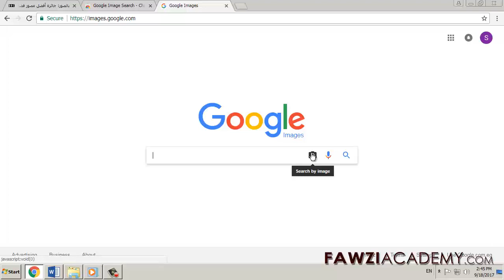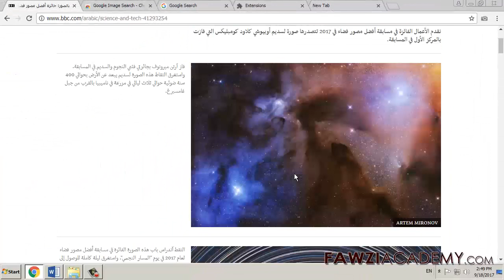TR_ Google resimli arama_ Google'da tersinden görsel arama yapma _Google fotoğraflar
tersinden görsel arama , Görselle nasıl aranır, Google görsellerle arama, ters görselle arama yapan resimleri bulmak için en iyisidir. Bir resim aramasını, geriye doğru arama olarak kullanabilir veya ilgili resim aramasını ve web'de fotoğraf aramasını bulmak için geriye doğru arama kullanabilirsiniz.

FawziAcademy Web Sitesini ziyaret etmek için buraya tıklayın.

Fawziacademy google translator'ı kullanıyor ve google translate & voice uygulamasını tercüme ediyor